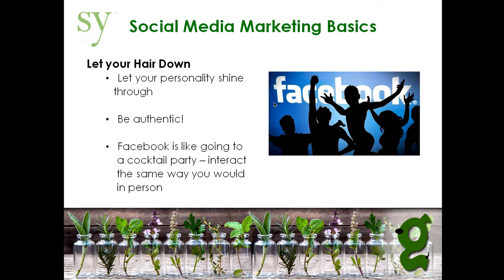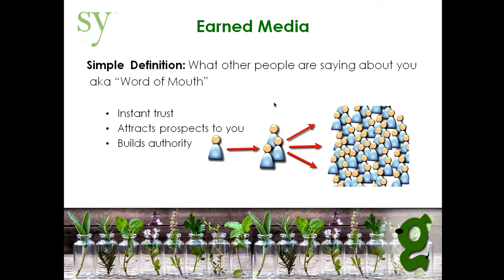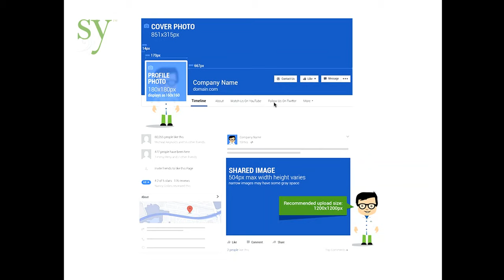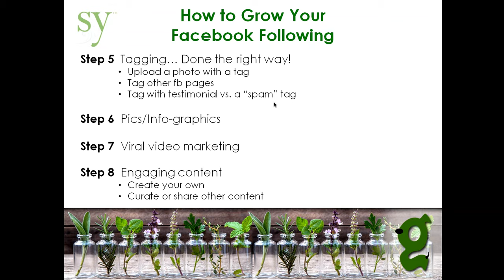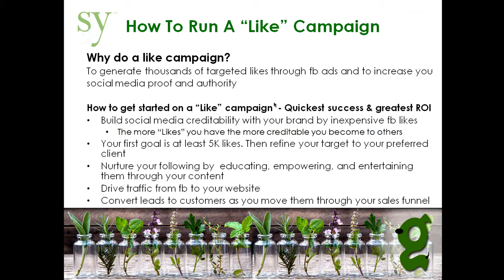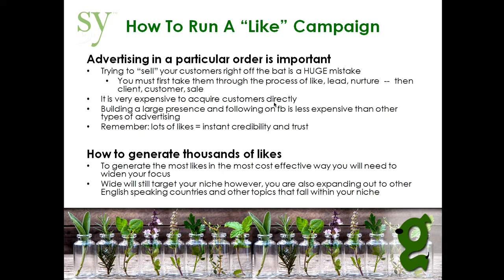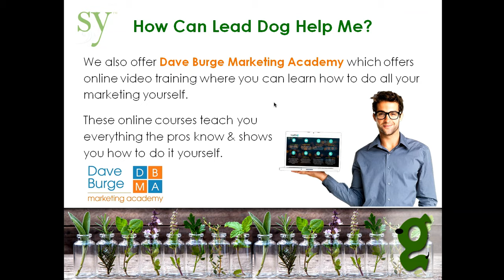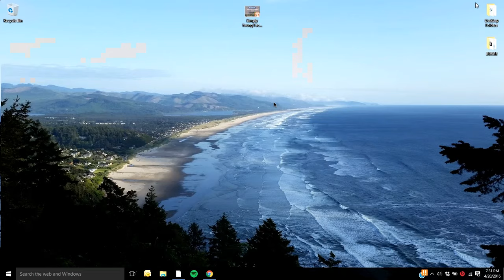Grow Your SY Biz w Social Media